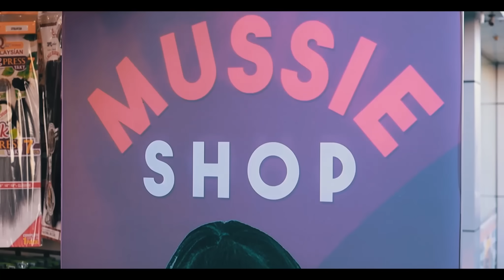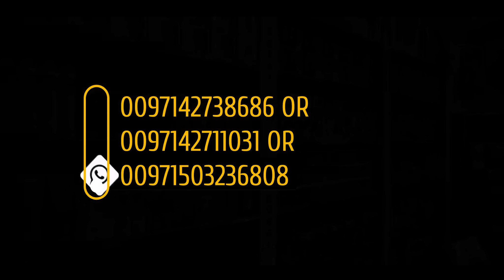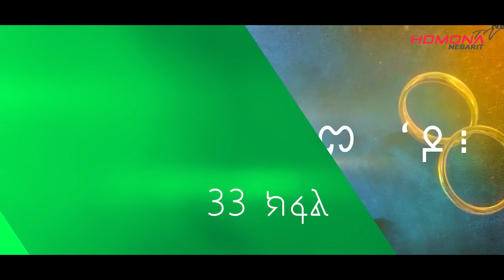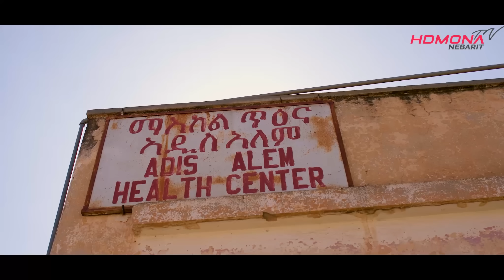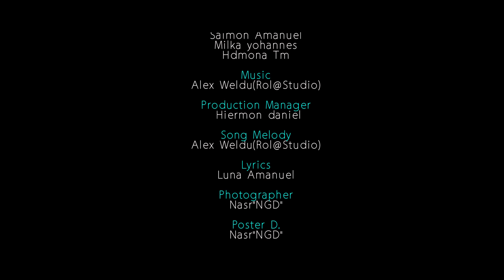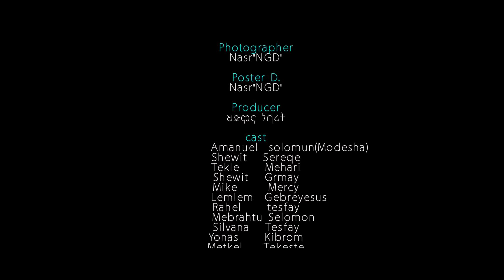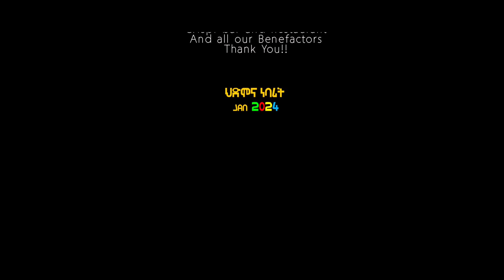ህድሞና - Part 33 - ክንፈትሖም'ዶ ብ ሉና ኣማኑኤል Series Comedy Drama - New Eritrean Series Drama 2024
ህድሞና -  ገለ ኣይከውንን'የ  ብ ዳናይት ዮውሃንስ  Gele Aykewnn-Ye by Danait Yohannes -  New Eritrean Music 2024